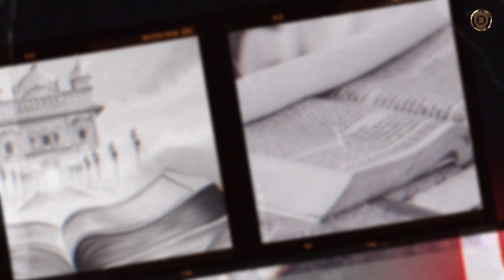Chote Sahibzaade| Dhadi Rachhpal Singh Pamal| Robb Singh| Lyrics Kavishar Balwant Singh Pamal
Dedicated to the memory of Sahibzaada Jorwar Singh and Sahibzaada Fateh Singh... written by Kavishar Balwant Singh Pamal...

Chote Sahibzaade

Dhadi Jatha Rachhpal Singh Pamal
Music: Robb Singh
Lyrics: Kavishar Balwant Singh Pamal
Label: Dharmik Audio